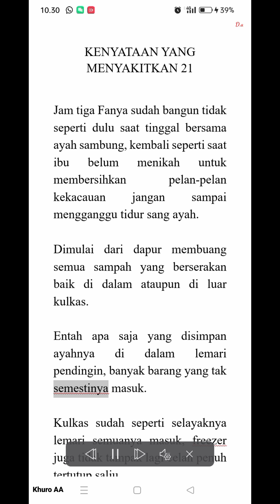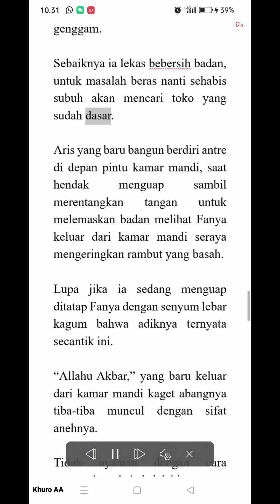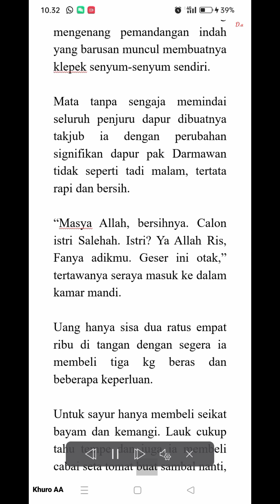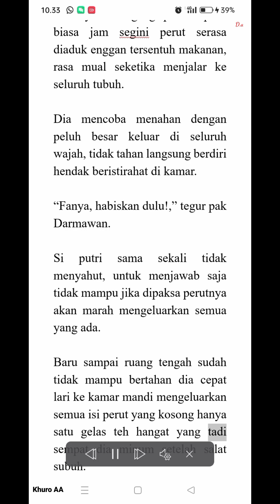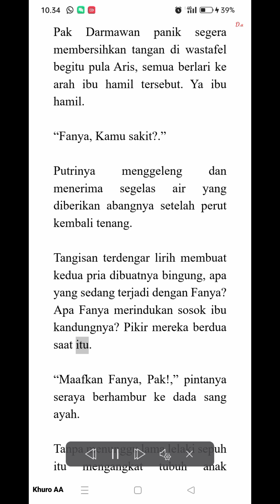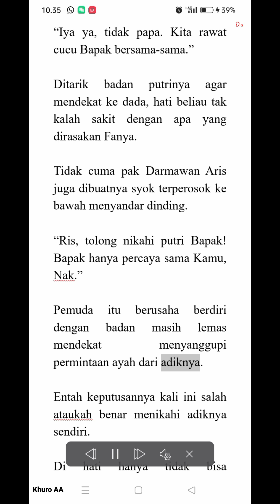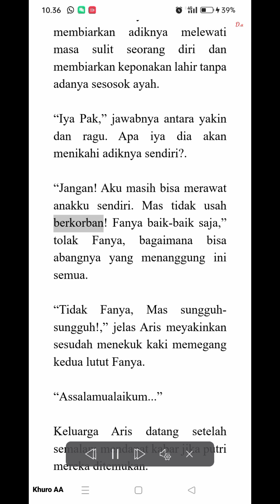NOVEL JODOH PENGGANTI 21 (Kenyataan Yang Menyakitkan)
✓ Video editing⤵️
▶️ editing progam | Kinemaster
▶️ Backsound |